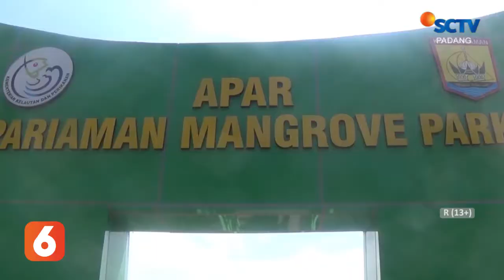TNI AL DAN WARGA LAKUKAN LATIHAN MITIGASI BENCANA DI PARIAMAN